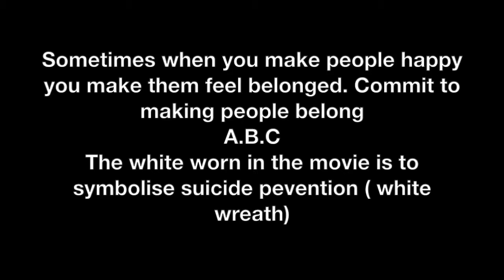Happy Again - Short Film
2017 Act-Belong-Commit PhotoVoice Rockingham

"The movie is about a student that is getting bullied and is looking for help so she gets it."

Girl Group
(Safety Bay Senior High School)